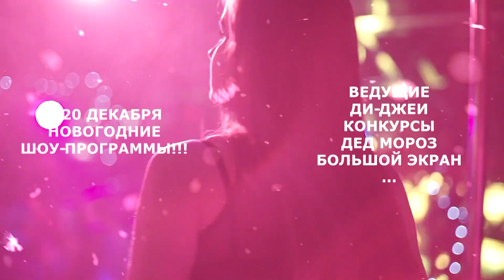Garage Club PRE NY 2020